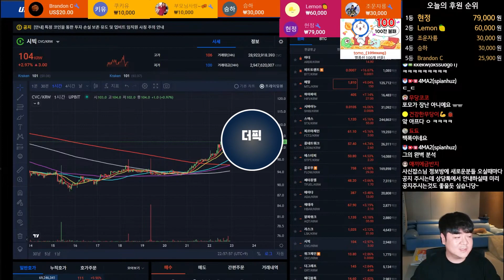비트코인 시장에서 이것만 잘해도 불장때 잘벌고 졸업합니다